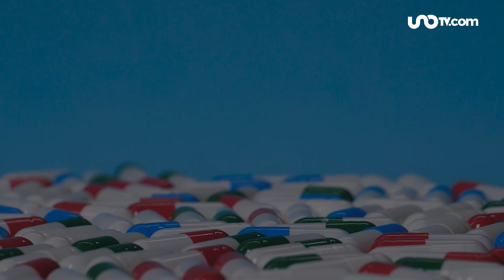Tomar omeprazol en exceso daña la salud, advierte especialista de la UNAM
El omeprazol es un popular medicamento que se utiliza para enfermedades relacionadas con el ácido gástrico y el cual no requiere de una receta médica para su venta. Sin embargo, especialistas de la UNAM explican cuáles son las consecuencias de tomarlo en exceso.